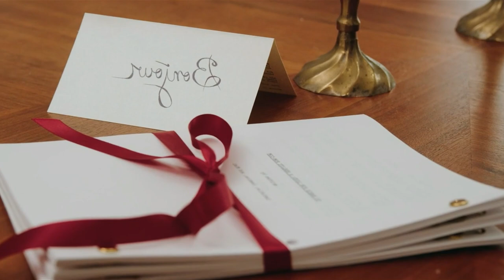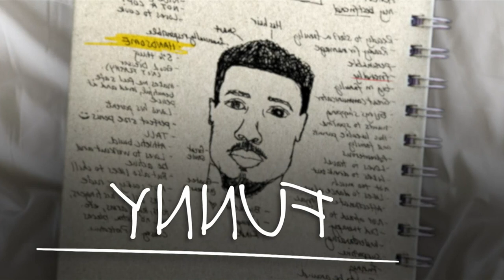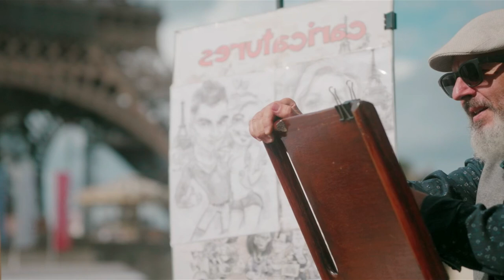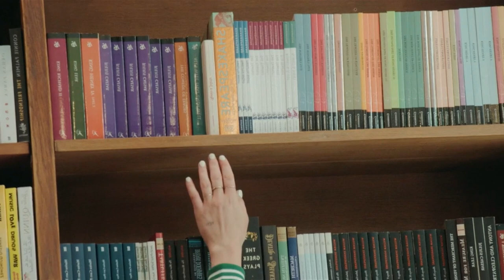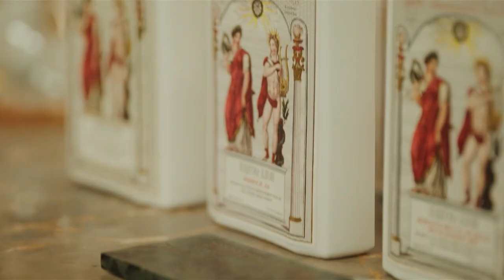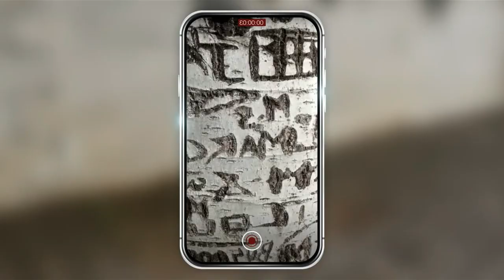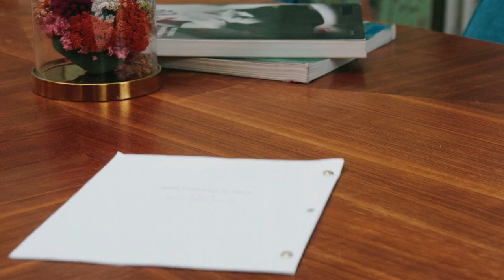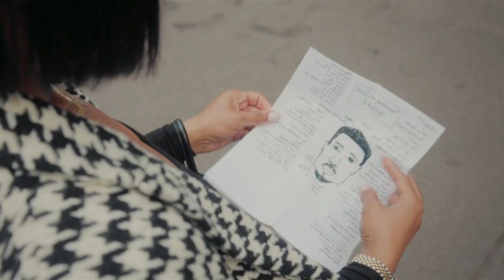எக்சிடிங் என்டர்டைன்மென்ட் மினிட்ஸ் IN 10 DAYS | Movies Explanation & Story Review in Tamil